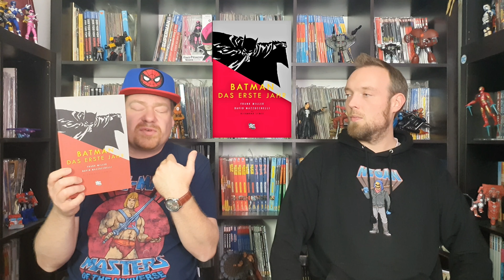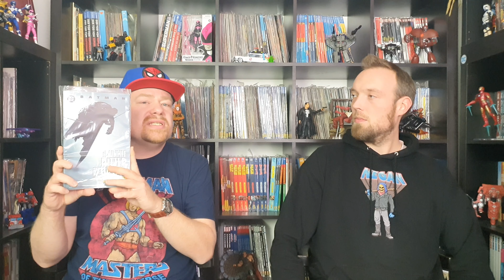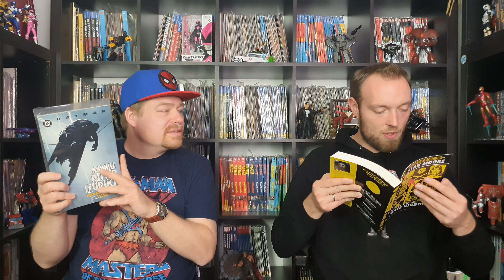Top 5 Batman Comics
Top 5 Batman Comics (Deutsch) - DC Comics, Black Label, DC Rebirth, New 52, Panini Comics, Comics für Einsteiger, Comics für Anfänger

WERBUNG